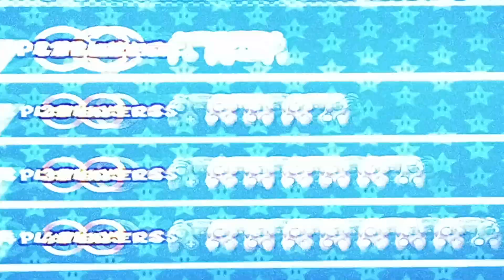Mario Kart Double Dash Special Cup 150cc (Toad & Toadette)